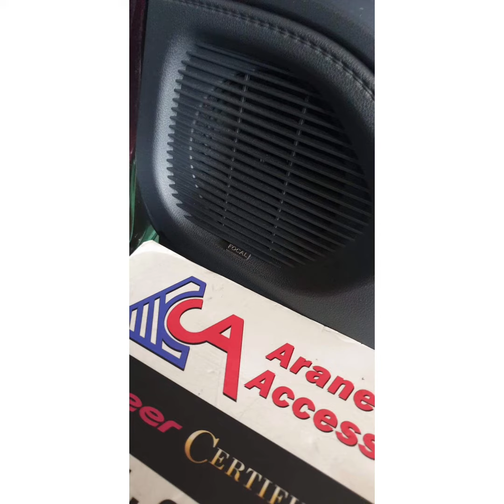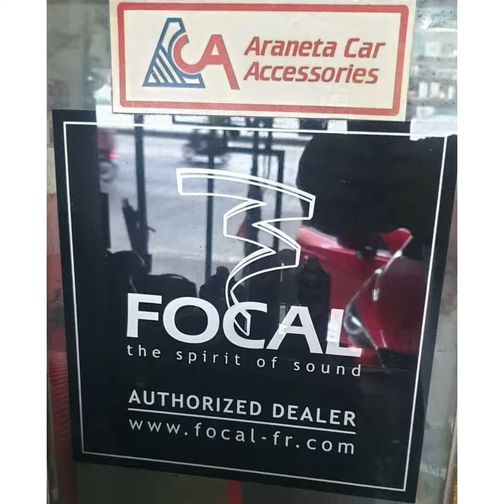Toyota Rush / Focal speakers / Blaupunkt amp & sub / CTK damping / Audiomax wires / ACA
Toyota Rush
- Focal Auditor seps
- Focal Auditor coax
- CTK Practic damping
- Xsite foamrings
- Speaker spacers
- Blaupunkt AMP1604 amp
- Blaupunkt 12inch sub
- MDF sealed enclosure
- Audiomax wires
FOCAL Philippines - Motorities
CTK Asia
CTK Car VibroDamping Installers Philippines
Audiomax
Jeff Tan ACA
JeffTan Aca
JEFF TAN TUTORIAL
Toyota Fortuner Innova & Hilux car audio & acc.